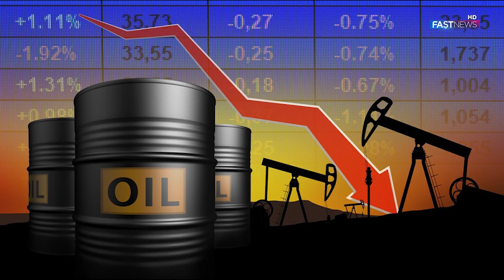Good News about Oil Prices in Pakistan | Russian Oil Reached Karachi | Fast News HD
Officials of the Ministry of Petroleum say that Russian oil is 30 to 40 percent cheaper than the general market, and there will be a difference in the prices of petrol and diesel from July 1.

FOLLOWS US!